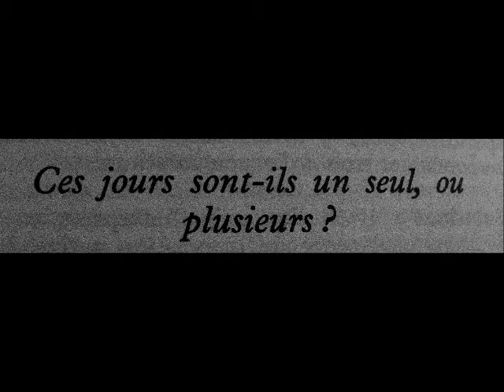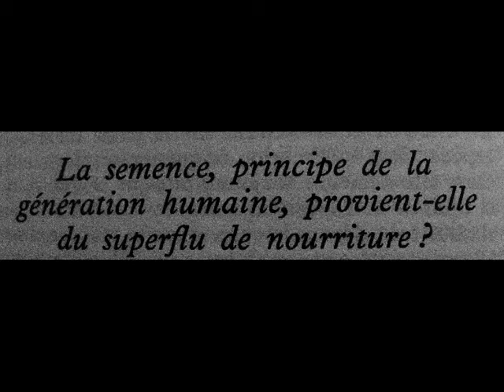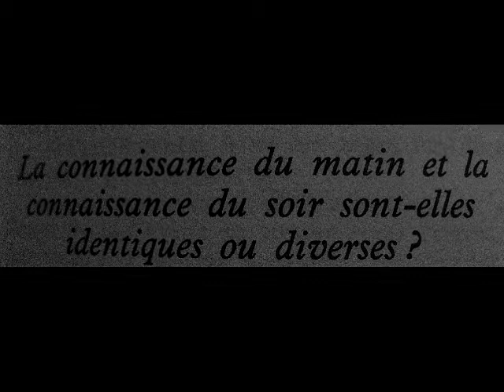QCM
Objection, réponse & solution.